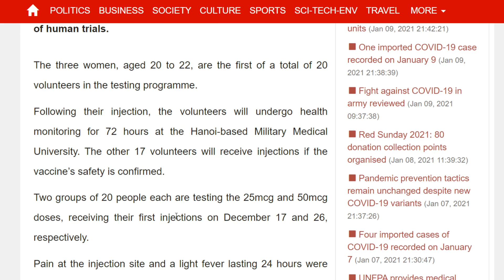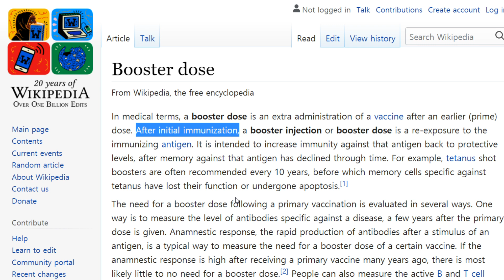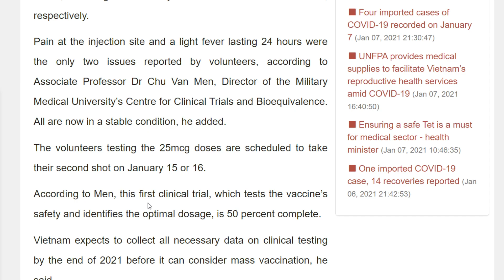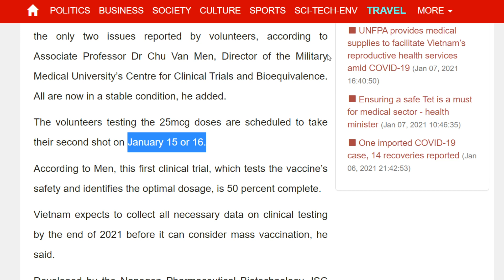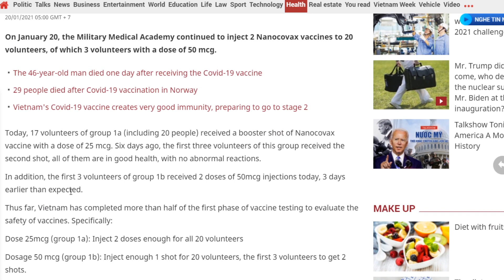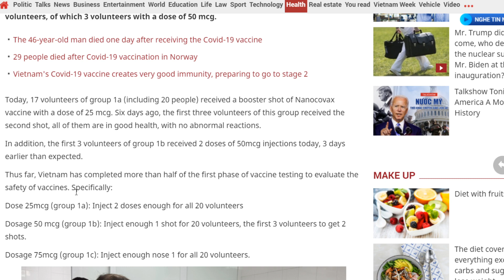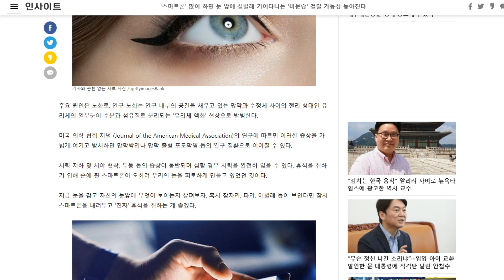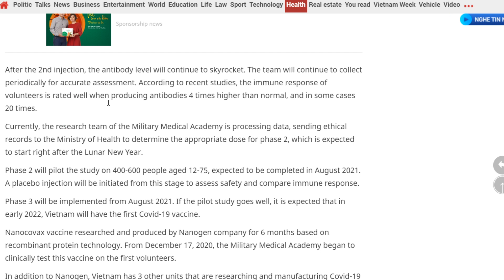에이치엘비 나노젠백신 예상보다 빠르다?!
비문증에 대해 알아봅니다. 정찰병 어감이 안 좋을 수 있는데 이해를 돕기 위한 것이니 양해해주시면 감사하겠습니다.